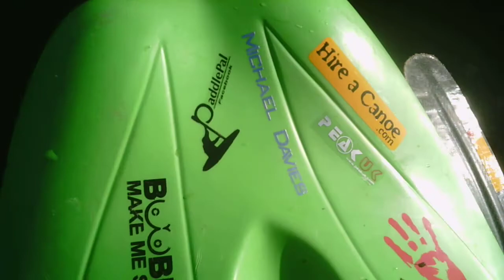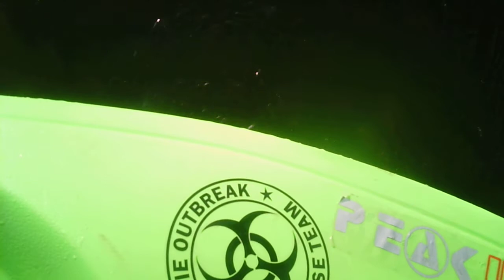Nottingham holme pierpont kayaking canoeing white water Trent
paddling matlock Derbyshire with Michael davies